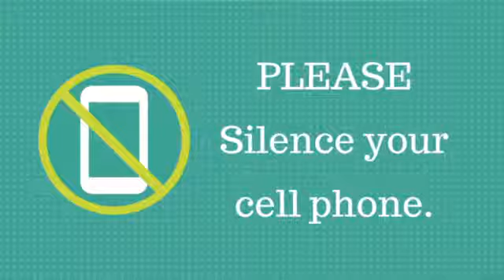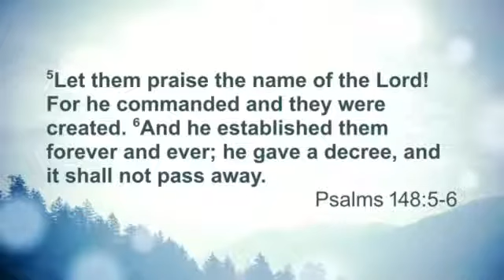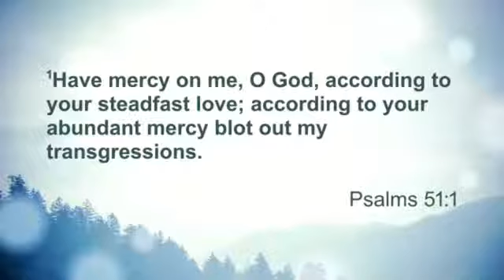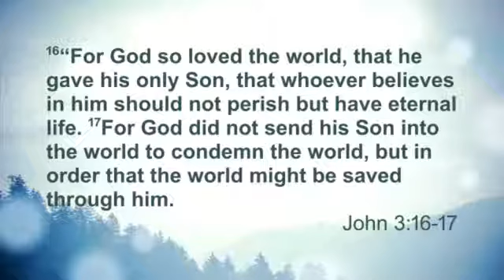Sunday Morning Church Service 11/15/20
Sermon: Treasure in Jars of Clay